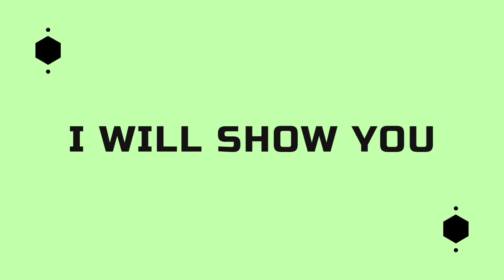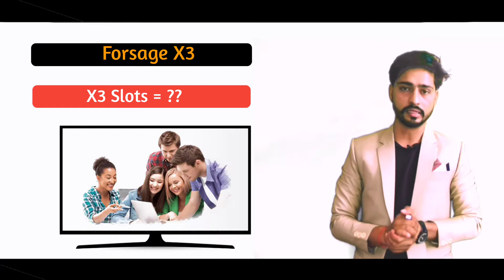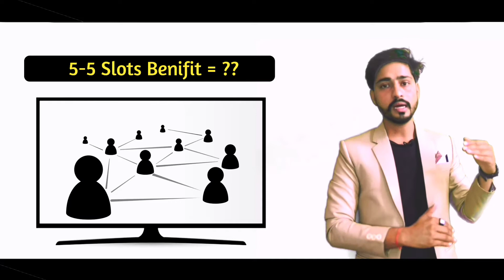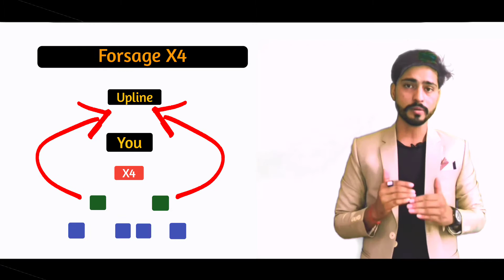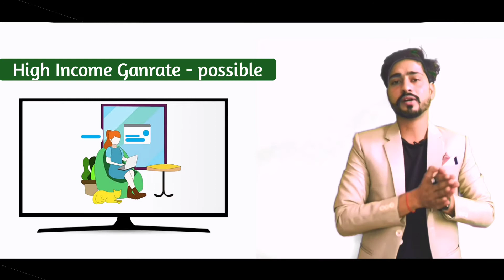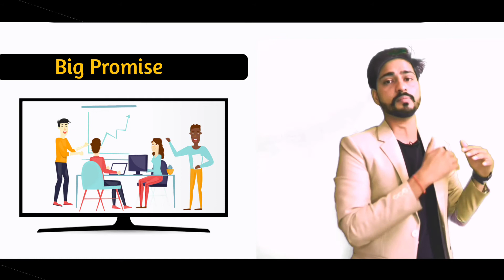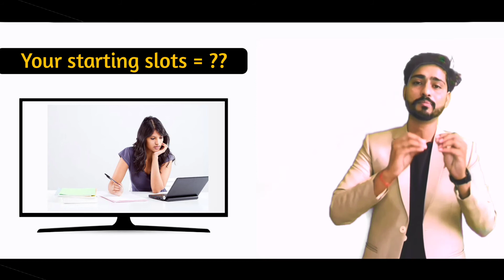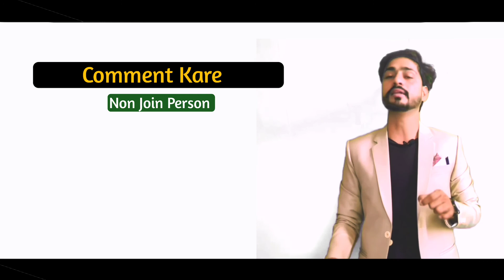FORSAGE mein kitne Slot Se Shruwat Kare? Forsage mein kitne se join kare ? Mr. Ramdev Sir 6367069108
forsage ko kitne slots se start kare

forsage mein kitne se join kare

forsage mein kitne slots active kare

forsage ka best plan

forsage ka plan

forsage Busd mein kitne slots lene hai

best starting in FORSAGE

how many slots active

slots

forsage mein kitne Level se start kare

forsage mein kese join kare

forsage best leader

Ramdev sir

Ramdev Rajasthan

Ramdev Rajasthan Forsage

Ramdev sir Forsage

Ramdev forsage

best leader